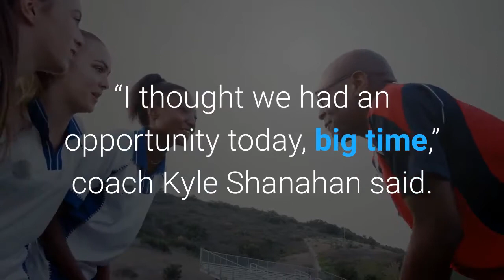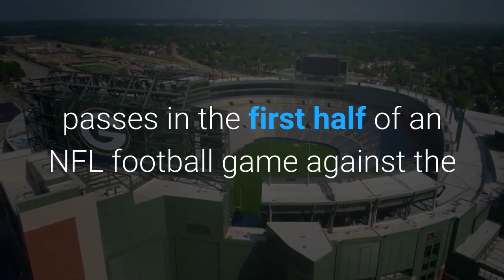Saints 27 49ers 13 Special teams mistakes Mullens’ miscues doom upset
NEW ORLEANS — A 10-0 lead out the gate had the 49ers angling for a Superdome upset. They even had a live audience to fuel them for the first time this season. Add in Drew Brees’ unexpected exit at halftime, because of a rib injury, and the 49ers should have been living it up in the Big Easy. Instead, the 49ers muffed two punts, quarterback Nick Mullens struggled to revive the offense, and a short-handed team sustained its third straight loss, this time by a 27-13 score to the NFC-leading Saints. This was, in the end, the path the 49ers (4-6) were expected to take into their bye.“I thought we had an opportunity today, big time,” coach Kyle Shanahan said. “We should have had the lead going into the second half. Couldn’t get anything going. Didn’t get much out of run game today and those (four) turnovers are what killed us.”San Francisco 49ers quarterback Nick Mullens (4) hands off to running back JaMycal Hasty in the first half of an NFL football game against the New Orleans Saints in New Orleans, Sunday, Nov. 15, 2020. (AP Photo/Butch Dill)NEW ORLEANS, LOUISIANA - NOVEMBER 15: Alvin Kamara #41 of the New Orleans Saints is tackled by Dre Greenlaw #57 of the San Francisco 49ers during their game at Mercedes-Benz Superdome on November 15, 2020 in New Orleans, Louisiana. (Photo by Chris Graythen/Getty Images)New Orleans Saints quarterback Drew Brees (9) passes in the first half of an NFL football game against the San Francisco 49ers in New Orleans, Sunday, Nov. 15, 2020. (AP Photo/Brett Duke)San Francisco 49ers running back Jerick McKinnon (28) carries through a hole as offensive guard Laken Tomlinson (75) blocks in the first half of an NFL football game against the New Orleans Saints in New Orleans, Sunday, Nov. 15, 2020. (AP Photo/Butch Dill)NEW ORLEANS, LOUISIANA - NOVEMBER 15: Nick Mullens #4 of the San Francisco 49ers reacts following a play during their game against the New Orleans Saints at Mercedes-Benz Superdome on November 15, 2020 in New Orleans, Louisiana. (Photo by Chris Graythen/Getty Images)San Francisco 49ers wide receiver Brandon Aiyuk (11) tries to evade New Orleans Saints cornerback Janoris Jenkins (20) in the first half of an NFL football game in New Orleans, Sunday, Nov. 15, 2020. (AP Photo/Butch Dill)NEW ORLEANS, LOUISIANA - NOVEMBER 15: Jameis Winston #2 of the New Orleans Saints attempts a pass during their game against the San Francisco 49ers at Mercedes-Benz Superdome on November 15, 2020 in New Orleans, Louisiana. (Photo by Chris Graythen/Getty Images)New Orleans Saints cornerback Janoris Jenkins (20) tackles San Francisco 49ers wide receiver Brandon Aiyuk (11) on a reception in the first half of an NFL football game in New Orleans, Sunday, Nov. 15, 2020.